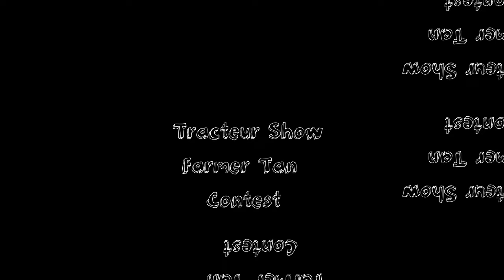Le Zenon ParQuoi?⎪⎪The Zenon Parkois! TRAILER #2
Recorded in Zenon Park, Saskatchewan on Treaty 6 Territory.
Thank you to the FCCF and Heritage Canada for this Passepart grant funding,
Thank you to the staff and students at NDV school, AFZP, the Village de Zenon Park committee , Zenon Park Community Partners Inc. and all other content creators in this brand new fun series.

Enregistré à Zenon Park en Saskatchewan sur le térritoire du traité no.6.

Merci à la Fédération Culturelle Canadienne-Française et à Héritage Canada pour la subvention Passepart.
Merci au personnel et aux élèves de l'école NDV, à l'Association Fransaskoise de Zénon Park, au comité du Village de Zénon Park, Zenon Park Community Partners Inc., et à toute la communauté pour votre contribution créative à cette première édition.